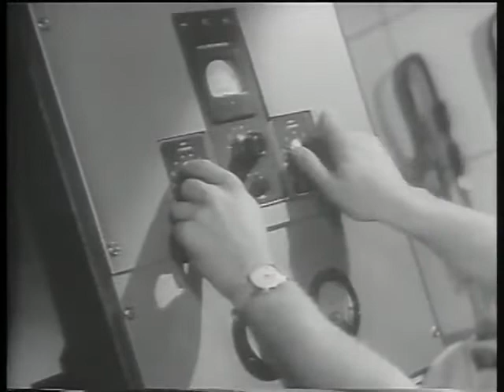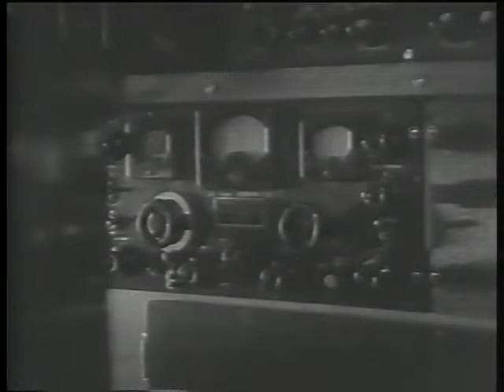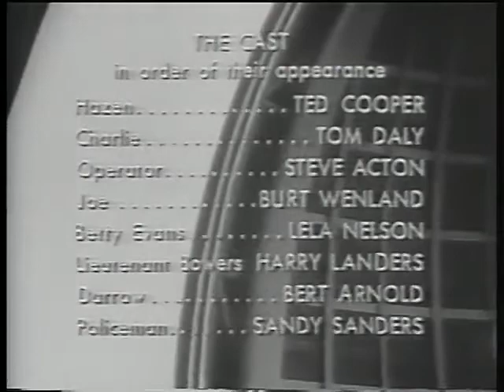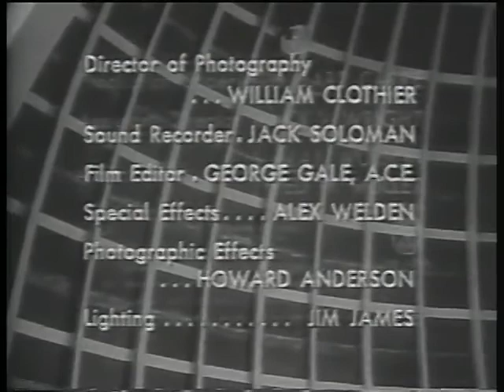Phantom From Space (1953)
Phantom from Space is a 1953 independently made American black-and-white science fiction film produced and directed by W. Lee Wilder that stars Ted Cooper, Noreen Nash, Dick Sands, and Burt Wenland. The original screenplay was written by William Raynor and Myles Wilder. Working with most of the same crew, this was one of several early 1950s films made by Wilder and son Myles on a financing-for-distribution basis with United Artists and, on occasion, RKO Radio Pictures.
Plot.
Federal Communications Commission (FCC) investigators arrive in the San Fernando Valley after what appears to be a flying saucer crash, causing massive interference with tele-radio transmissions. During their investigation, they receive eyewitness reports of what appears to be a man dressed in a bizarre outfit, which appears to be radioactive and thus a public threat.
Their investigation uncovers that the man is actually a humanoid creature from outer space, who is invisible without his spacesuit. They start a massive manhunt for the invisible, radioactive alien running loose.
The action culminates in Los Angeles where the invisible alien has been tracked. He becomes trapped inside the famous Griffith Observatory. A woman lab assistant discovers that he can be seen using ultraviolet light. The alien attempts to communicate by tapping out a code, but no one can understand it. Now breathing heavily because his breathing gas reserves are now running low, he is trapped high-up on the Griffith telescope's upper platform. Because he can no longer survive without his breathing gas, he falters and then falls to his death. His body briefly becomes visible before completely evaporating
Cast.
Ted Cooper as Lt. Hazen
Noreen Nash as Barbara Randall
Tom Daly as Charlie
Steve Acton as Mobile Center Dispatcher
Burt Wenland as Agent Joe
Lela Nelson as Betty Evans
Harry Landers as Lt. Bowers
Burt Arnold as Darrow
Sandy Sanders as First Policeman
Harry Strang as Neighbor
Jim Bannon as Desk Sgt. Jim
Jack Daly as Joe Wakeman
Michael Mark as Refinery Watchman
Rudolph Anders as Dr. Wyatt
James Seay as Major Andrews
Steve Clark as Bill Randall
Dick Sands as The Phantom
Production and release.
W. Lee Wilder formed a film production company in the early 1950s called Planet Filmplays for the purpose of producing and directing "quickie" low-budget science fiction films, with screenplays co-written with his son Miles.
Phantom from Space uses stock footage of radar rigs. Some of this stock footage would later reappear in Killers from Space (1954).
Phantom from Space opened on May 15, 1953.
Legend Films released a colorized version of the film.
Reception.
Film historian and critic Glenn Erickson was humorous in his review of the film's DVD release. He wrote, "After a couple of uninspired potboilers in the late 1940s (The Pretender is actually a good movie), Wilder hit his groove of incompetence with this no-budget wonder concerning the saddest space invader on record ... Endless talky scenes alternate with the entire cast of 6 running back and forth in the old interior of the Griffith Planetarium. The poor invader is a bald Muscle Beach type in a radioactive space suit and a helmet that appears to be the same prop from Robot Monster, somewhat altered."